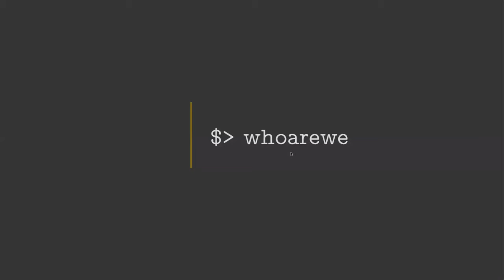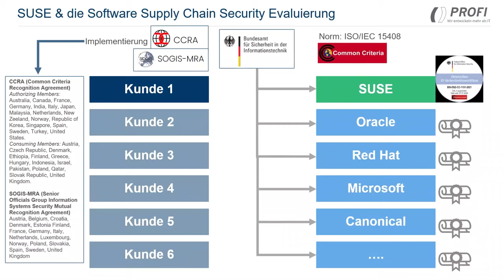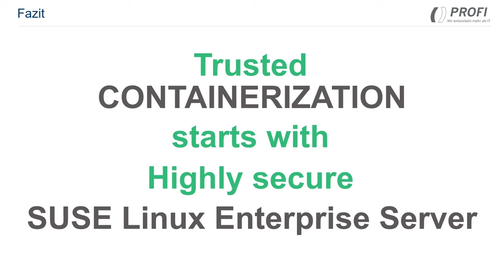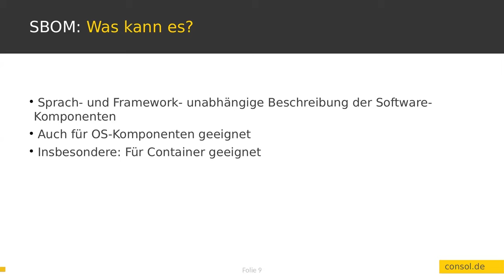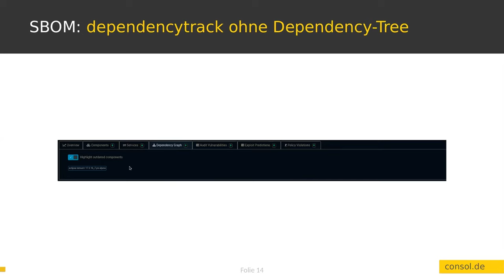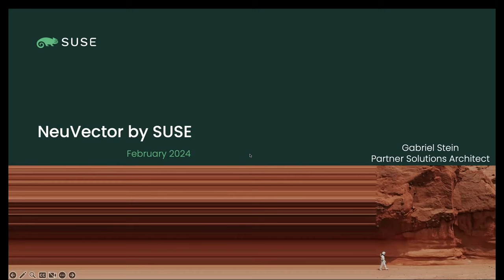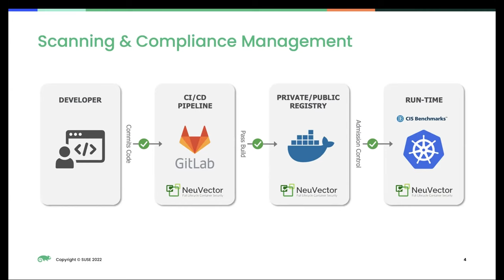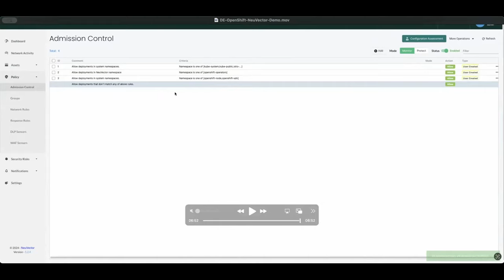Webinar Cyber Security: Cloud-Infrastruktur sicher gestalten!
Die Flexibilität und Skalierbarkeit der Cloud machen diese zu einem universellen Infrastruktur-Bestandteil. Mit der fortschreitenden Digitalisierung nehmen die Sicherheitsbedrohungen zu.
Gemeinsam mit unseren Partnern SUSE und Profi Engineering Systems AG werfen wir in diesem Webinar einen Blick auf das Thema Cyber Security.

SLES + Certs - Speaker: Jens Kassert, PROFI
Jens Kassert beleuchtet, warum die Auswahl eines soliden und auf höchste Sicherheitsanforderungen optimierten Enterprise Open Source Betriebssystems die essenzielle Basis für die Umsetzung von Trusted Computing-Konzepten darstellt.

SBOM (Software Bill of Materials) als Baustein für Supply Chain Security - Dr. Marco Bungart, ConSol
ConSol-Speaker Dr. Marco Bungart präsentiert SBOM (Software Bill of Materials) als Baustein für Supply Chain Security. Dabei geht er auf die Grundlagen von SBOM sowie deren Erstellung, Verwaltung, Auswertung und Distribution ein.

NeuVector und das Zero-Trust-Konzept - Speaker: Gabriel Stein, SUSE
Mit NeuVector und dem Zero-Trust-Konzept lassen sich alle Container-Workloads in jedem von der CNCF zertifizierten Kubernetes-Cluster schützen. Gabriel Stein spricht über Supply-Chain-Scanning und Runtime-Sicherheit und stellt die Implementierung von NeuVector in verschiedenen CNCF Kubernetes-Clustern vor.